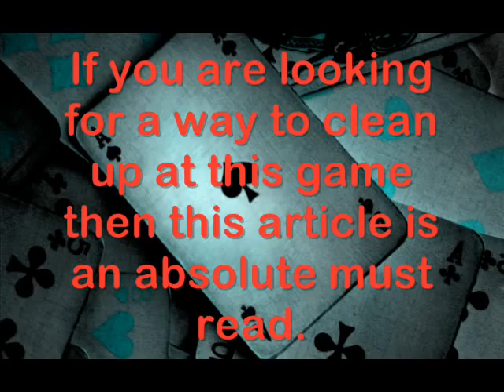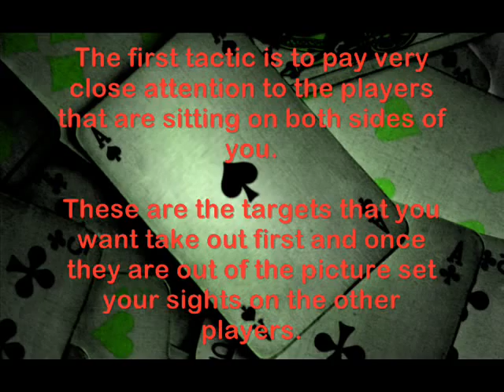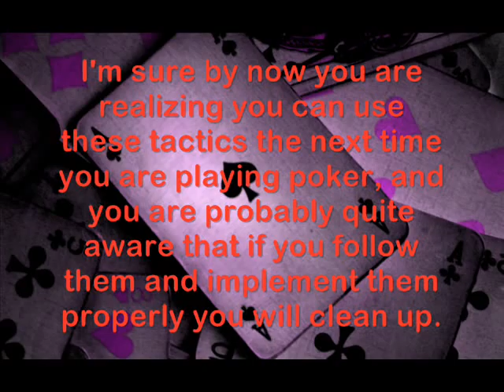3 Kickass Texas Holdem Poker Tactics For Your Success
This article on the best Texas Holdem Poker tactics will teach you how to absolutely clean up at the poker table.